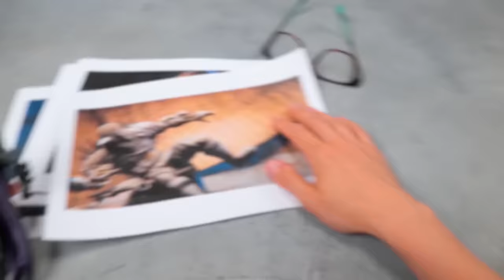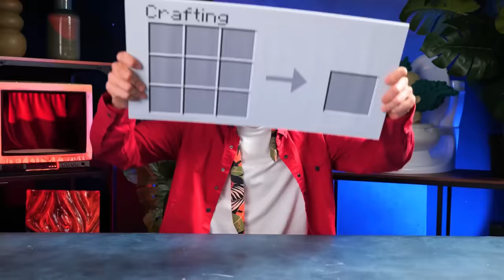I Made Assassin Drillman And He's Gonna Win Them All! 🏆🎮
Hello, Friends! 🎉 Ready for a stealthy adventure? 🕵️‍♂️ Meet Assassin Drillman, the hidden hero with unmatched strength and cunning! 💪🌟 Watch as we craft his advanced armor and gear, making him ready to conquer any challenge. 🛠️🛡️ Experience thrilling escapes 🚀 and witness why Assassin Drillman is the unstoppable force in epic battles. ⚔️ Don't miss out—see the action now! 🎬

              First off, we grabbed our hero figure and stripped off all the extra bits. A bit of polish later, and we were ready to sculpt some new, fierce details. 🔥 Next up, we drilled a top-notch hole to pop in a small motor from an old electric fan—talk about a cool upgrade! ❄️🔧 Then came the fun part—decking him out! We crafted some snazzy new armor and splashed on some paint to give him that battle-ready look. 🎨 We transformed his arms with power stones and assassin accessories for that extra edge. ✨🗡️ To top it all off, we installed a wicked drill and added some nail-made daggers for that ultimate warrior vibe. 🔩 And it's ready! Our hero, Assassin Drillman, is ready to take on the world! 🌍🌟

Did you enjoy the epic transformation of Assassin Drillman? 👍 And in the comments, tell us—what gadget would you add to Assassin Drillman’s arsenal?